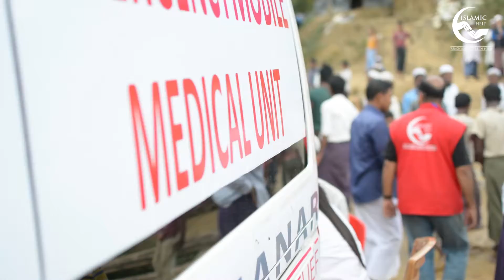rohingya mobile medical unit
Islamic Help is one of the few organisations that has permission to distribute aid directly to the Rohingya Refugees in Bangladesh. We have so far provided assistance in the form of emergency food, water, shelter and medical aid however we need your support to continue our work.